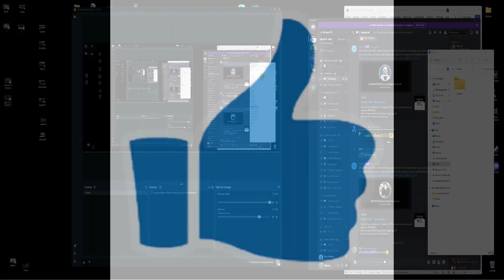Star Citizen Fr – NE PAS RALENTIR VOTRE EQUIPE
Star Citizen Fr – Comment ne pas ralentir votre groupe, équipe.

Gagnez 5000 UEC, valeur de 5$, argent du jeu en vous inscrivant à Star Citizen, numéro de parrainage: STAR-4QTM-RKZJ - Inscription ici :